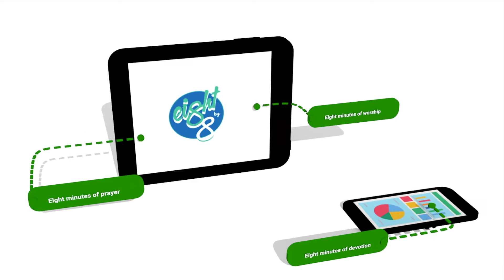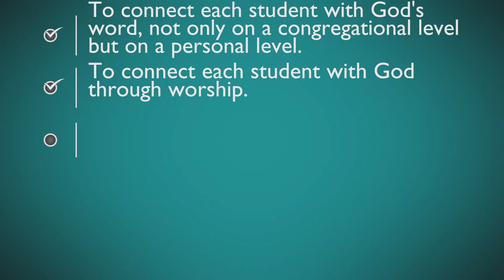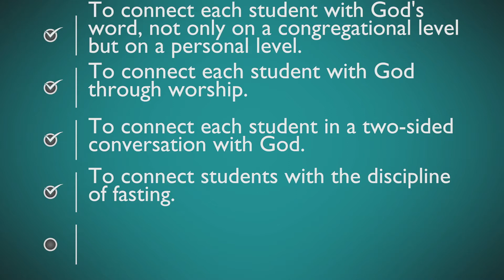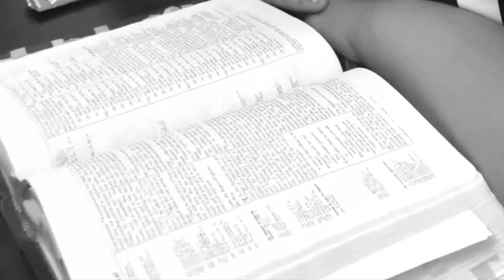Eight By Eight Official Video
We are challenging students to:
PRAY - 8 minutes a day
WORSHIP - 8 minutes a day
DEVOTION - 8 minutes a day
FAST - 8 days out of the 80-day challenge!